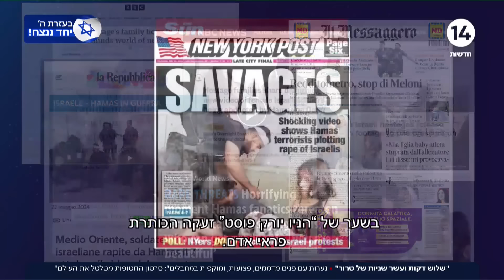סרטון החטופות מטלטל את העולם: "נערות עם פנים מדממות, פצועות ומוקפות במחבלים"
ערוץארבעשרה